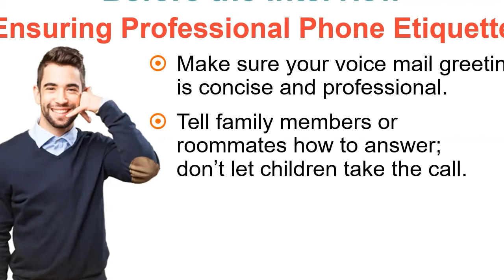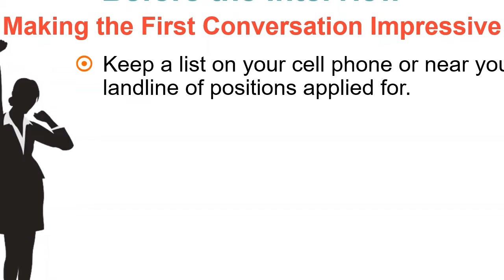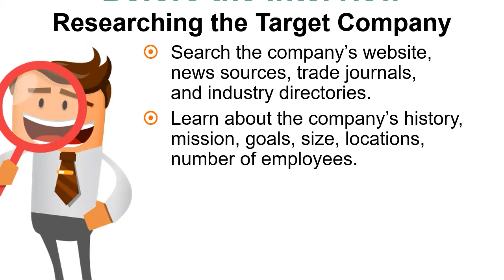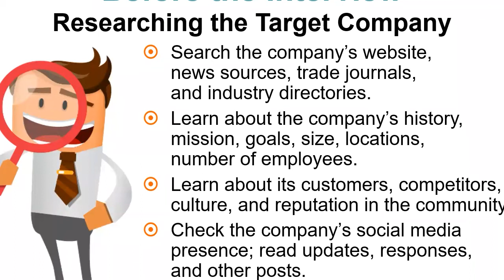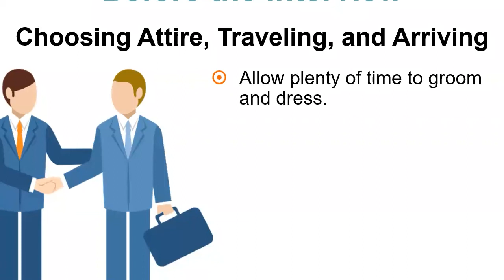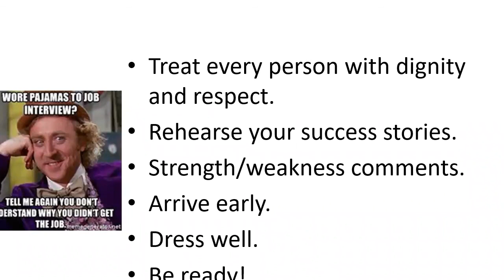Polish Your Interview: BusCom C14*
Be ready to make a lasting pression when you walk in the door. You have from two and a half seconds to six minutes to make an impressions. Let's see how to make that great first impression!